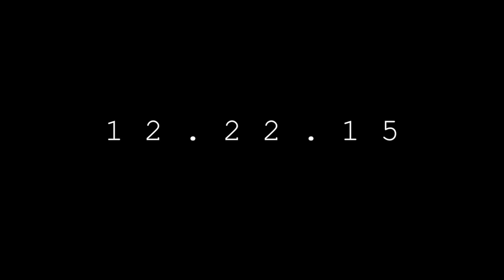12.22.15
December the 22nd, 2015

this one's pretty boring :)

song: Airplanes by Local Natives